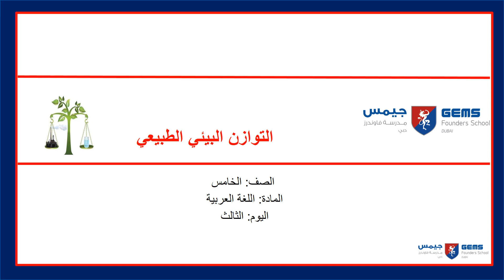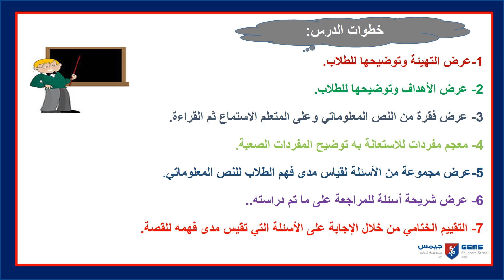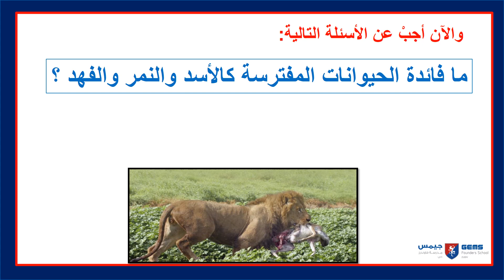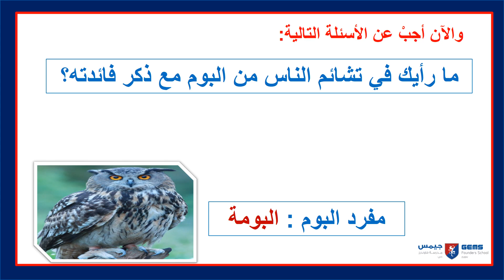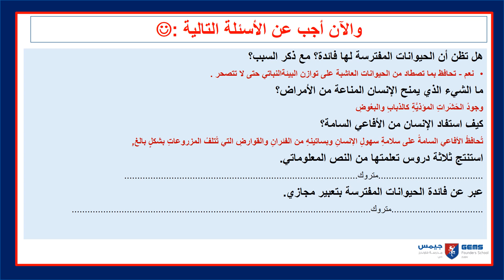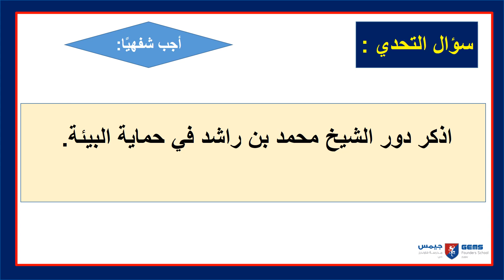week 8 lesson3 Arabic A year 5